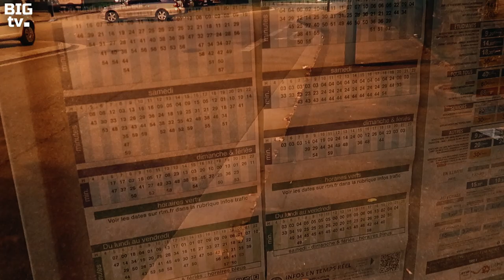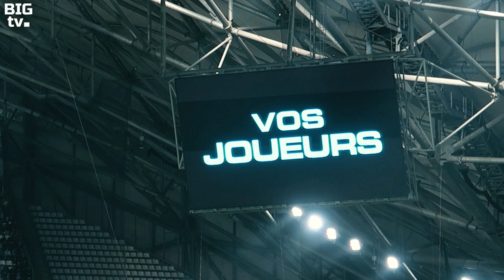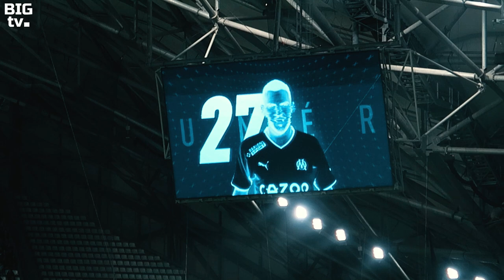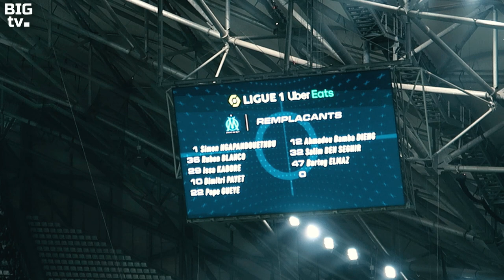OM 3-1 FC LORIENT | grande KOLASINAC, 1ere de MALINOVSKYI le retour de PAYET - Vlog stade Vélodrome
Sead KOLASINAC, Alexis SANCHEZ et Jordan VERETOUT ont tous les 3 marqués pour la victoire de l'OM !
Grand TUDOR ! Avez-vous changé d'avis sur le coach Tudor ?
Vlog du match de l'Olympique de Marseille contre le FC Lorient au Stade Orange Vélodrome de Marseille le 14 janvier 2023 à 19h diffusé sur Prime Vidéo Sport.